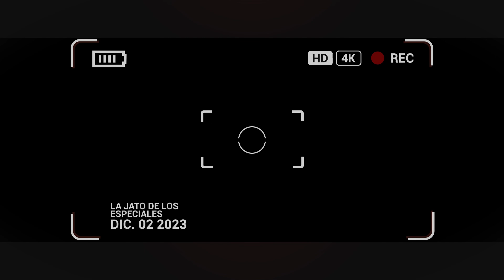MAKANAKY QUEDA POSEIDO | Avance del Episodio 08 de la Jato de los especiales